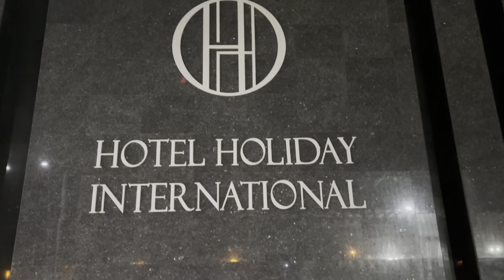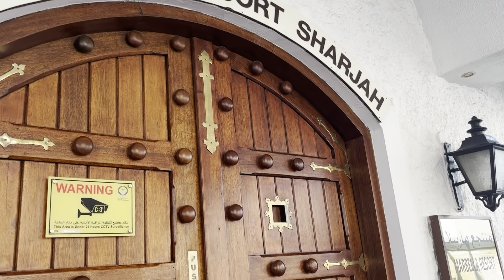Staycation - Hotel Holiday International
Staycation at Hotel Holiday International Sharjah staycation @JeanL-tc7lk